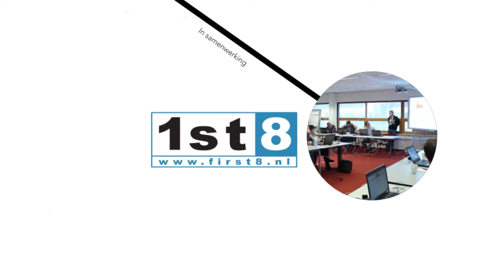Masters Of Java 2016 Promo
Promo video Masters of Java 2016